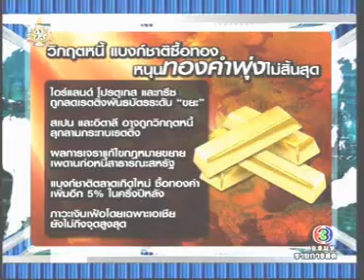15JUL11 THAILAND ; Part 2 ; Breaking News at Noon ; Ch3